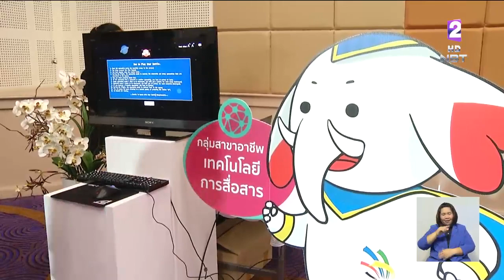ไทยเจ้าภาพจัดแข่งขันฝีมือแรงงานอาเซียน31 ส.ค.-2 ก.ย.นี้ 26สาขาอาชีพ เตรียมพร้อมทักษะ-ดึงดูดลงทุน